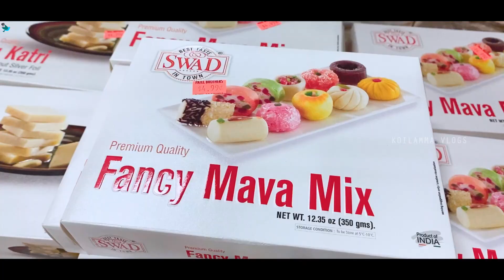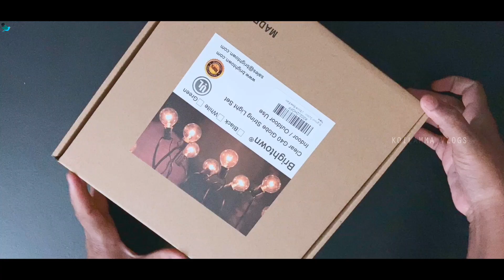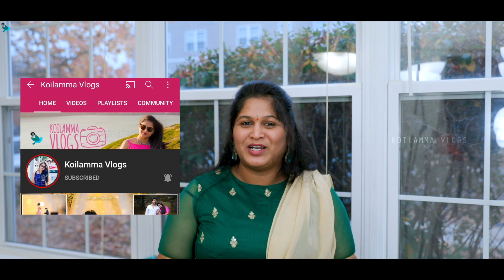Parcel from India - Diwali Shopping | Jewellery,Sarees,Crackers, Decor items | Telugu Vlogs From USA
Varunavi_couture

Jewellery: Updated in my instagram

Don’t forget to hit the notification button. I will be more active on Instagram so stay in touch 😇

 My name is Divya & am from America Welcome to my channel It's all about my Travel, Shopping collection, Indoor & Outdoor Gardening, Beauty & Fashion Tips, Cooking, Crafts, Decoration, Photography ideas, Tech, Minimalist home decor Organizing ideas and vlogs( Telugu)